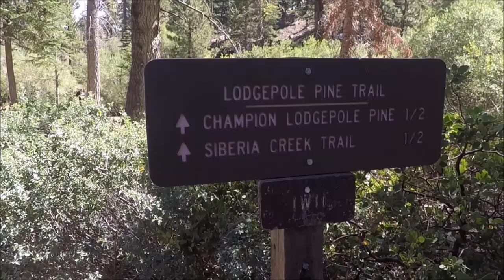Hiking to champion lodgepole pine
Hike to the Champion Lodgepole Pine Big Bear Calif